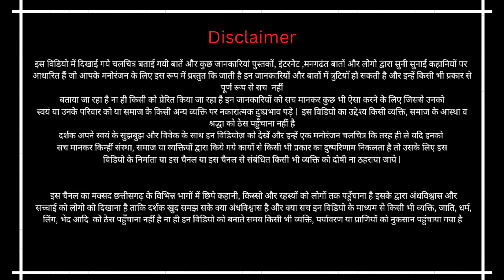छत्तीसगढ़ के पहाड़ी कोरवा का घर | कैसे जीवन यापन करते हैं पहाड़ी कोरवा | पहाड़ी कोरवा का जीवन CG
Hello Friends

About this video - hello dosto aaj ki is video me mai aapko leke jane wala hun chhattisgarh ke ek aisi anokhi janjati pahari korwa se milane aaj janenge pahari korwa ke rahan sahan jeevan ke bare me to video dekhiye pasand aaye to like kijiye aur channel ko subscribe kijiye THANK YOU!

My gears:-

social links-

0. chhattisgarh ki vishesh pichadi jannatiyan
1. pahari korwa ka rahan sahan jan jivan
2. pahari korwa ka ghar kaise hota hai
3. kaun hai pahari korwa chhattisgarh ki vishesh pichadi janjati
4. pahari korwa ka ghar chhattisgarh
5. chhattisgarh ke janjatiyon ka ghar aur rahan sahan
6. rainkhol pahari korwa
7. korba ke vishesh pichadi janjati
8. pahari korwa korba chhattisgarh
9. kaise jeevan yapan karte hai pahari korwa
10. chhattisgarh ki janjatiya ka ghar
11. cg tourist guide pahadi korwa
12. bemetara tourist places
13. kawardha tourist places
14. janjgir tourist places
15. mungeli tourist places
16. facts unknown
17. bilaspur tourist places
18. facts india chhattisgarh
19. CGTourism with kishan
20. bemetara tourist places
21. akaltara tourist places
22. mungeli tourist places
23. chhattisgarh tourist places
24. increasing in size
pendri talab mungeli news
chhattisgarh news
odisha news